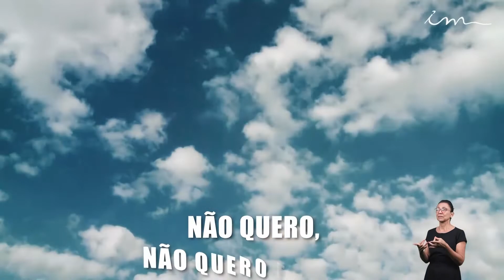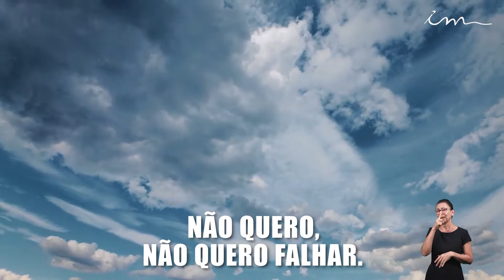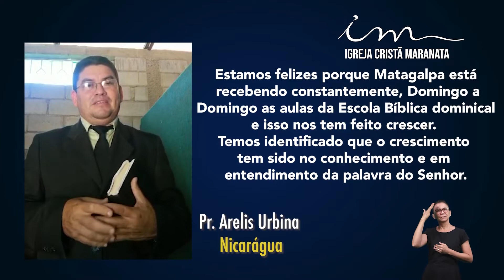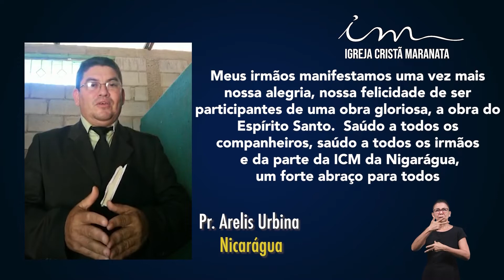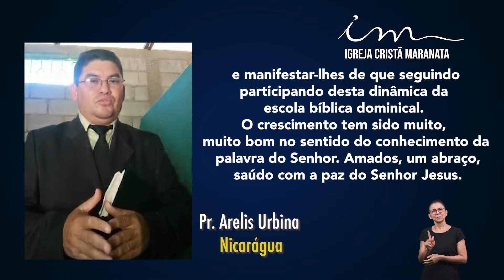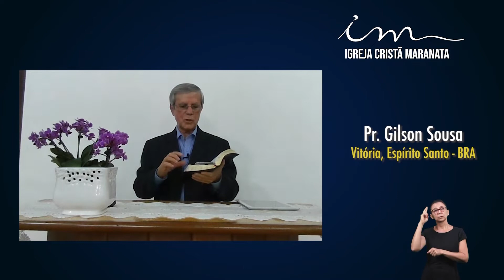Христианская Церковь Маранафа - Свидетельства Церквей за Рубежом - 29/11/2020